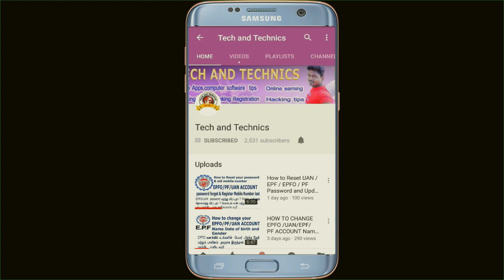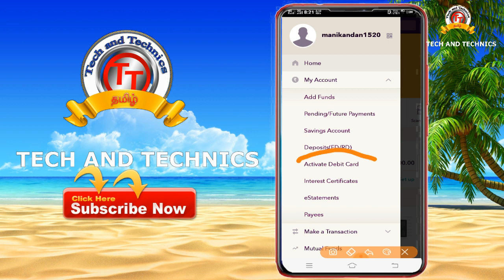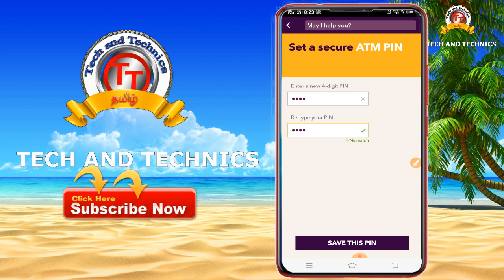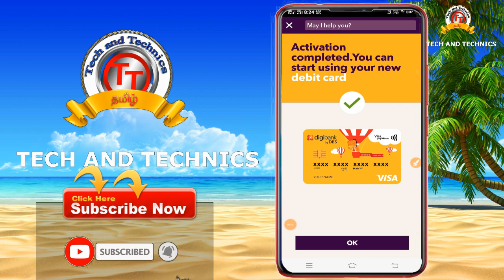DIGI Bank zero balance free Debit card Activation through online in tamil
தற்போது இந்த வங்கியில் Zero balance  கணக்கு இல்லை முற்றிலும் நீக்கப்பட்டுவிட்டது தற்போது saving Account மட்டுமே open செய்ய முடியும்

இதனை கண்டு தெரிந்துகொள்ளவும் .

நன்றி

This videos uploaded by
                                              MANIKANDAN

                                               MARKS ROCKERS